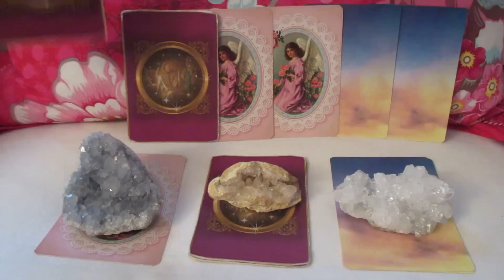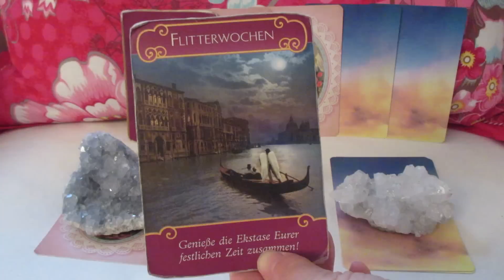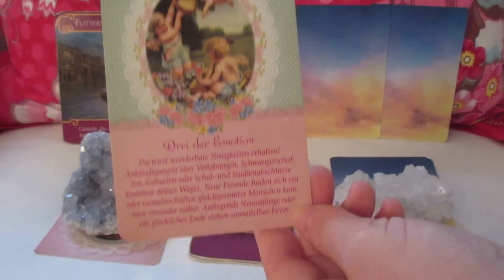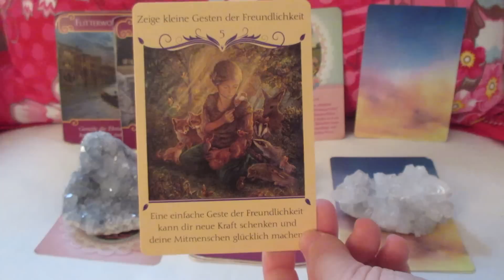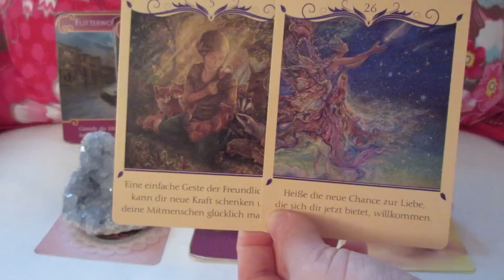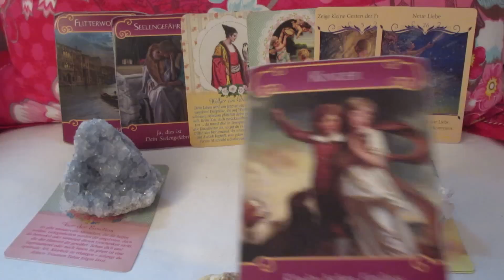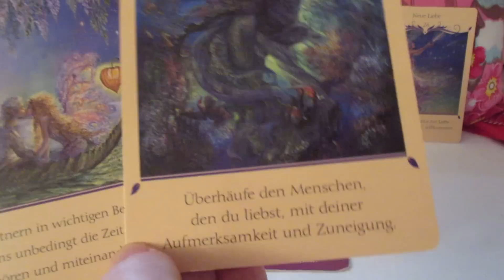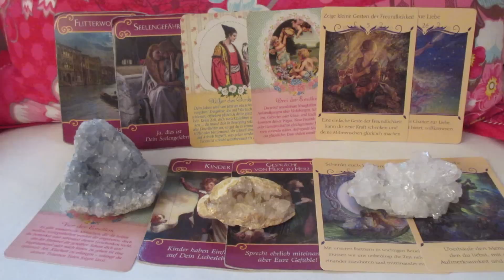Engel Orakel der Liebe vom 24. Juni bis 01. Juli 2015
In der kommenden Liebeswoche geben uns die Engel Hinweise darauf, dass eine bevorstehende Reise oder ein Urlaub mit einem Seelengefährten/in jetzt von Wichtigkeit und Bedeutung ist. Ereignisse können jetzt an Fahrt aufnehmen, Zeiten des Abwartens und Zögerns sind vorbei, positive Nachrichten oder generelle Neuigkeiten zu einem Ende und/oder Neuanfang können bevorstehen. Es ist daher wichtig, dass du den Menschen, die du liebst, deine Liebe auch zeigst und für einige bieten sich jetzt hohe Chancen für eine neue Liebe oder ein Revival.